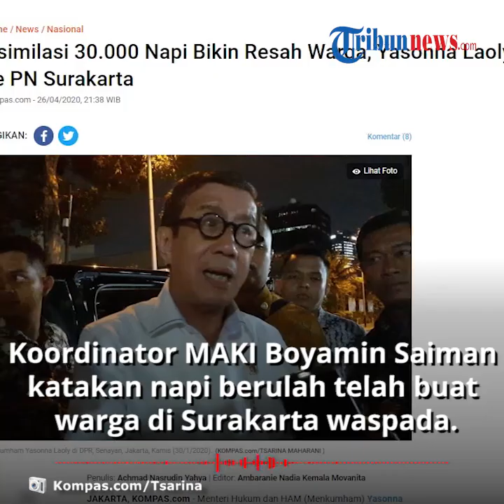Kebijakan Yasonna Laoly Bebaskan 30.000 Napi Bikin Resah, Warga Gugat ke PN Surakarta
TRIBUN-VIDEO.COM -  Menteri Hukum dan HAM Yasonna Laoly digugat ke Pengadilan Negeri Surakarta, Jawa Tengah pada Kamis (23/4/2020).

Gugatan tersebut terkait narapidana asimilasi yang kembali melakukan kejahatan setelah dibebaskan.

Kebijakan Menteri Hukum dan HAM (Menkumham) Yasonna Laoly terkait pemberian asimilasi terhadap 30.000 narapidana menuai protes.

Warga yang resah dengan dampak kebijakan itu menggugat Yasonna ke Pengadilan Negeri Surakarta, Jawa Tengah.

Yasonna digugat oleh tiga lembaga swadaya masyarakat (LSM) sekaligus, yakni Yayasan Mega Bintang, Masyarakat Anti Ketidak-adilan Independen (MAKI), serta Lembaga Pengawasan dan Pengawalan Penegakan Hukum (LP3H).

"Di mana para napi yang telah dilepas sebagian melakukan kejahatan lagi dan menimbulkan keresahan pada saat pandemi corona," ujar Koordinator MAKI Boyamin Saiman dalam keterangan tertulis, Minggu (26/4/2020).

Adapun tergugat adalah Kepala Rutan Surakarta, Kakanwil Kemenkumham Jawa Tengah, dan Menkumham Yasonna Laoly.

Dikutip dari Kompas, koordinator MAKI Boyamin Saiman menyatakan, napi yang kembali berulah telah membuat warga di Surakarta waspada.

Mengantisipasi ulah napi asimilasi tersebut, warga Surakarta terpaksa untuk melakukan ronda malam.

Bahkan, tak sedikit di antara mereka harus mengeluarkan biaya untuk membuat portal di jalan masuk gang perkampungan.

Boyamin mendaftarkan gugutan ini di Pengadilan Negeri Surakarta dikarenakan dirinya pada saat itu tengah menjalani work from home (WFH) di Surakarta.

Sehingga gugatan tersebut fokus pada kasus yang terjadi di Surakarta.

Diberitakan sebelumnya, Kementerian Hukum dan Hak Asasi Manusia tak menampik bahwa ada napi yang sebelumnya dibebaskan melalui program asimilasi kembali melakukan kejahatan.

Setidaknya, menurut pihak Kemenkumham, tercatat ada belasan napi yang kembali melakukan kejahatan setelah dibebaskan.

Asimilasi dan pembebasan bersyarat diberikan kepada lebih dari 36.000 narapidana untuk menghindari penyebaran Covid-19 di lembaga pemasyarakatan.
(Tribun-video.com/ Rena Laila)

Artikel ini telah tayang di Kompas.com dengan judul "Asimilasi 30.000 Napi Bikin Resah Warga, Yasonna Laoly Digugat ke PN Surakarta",